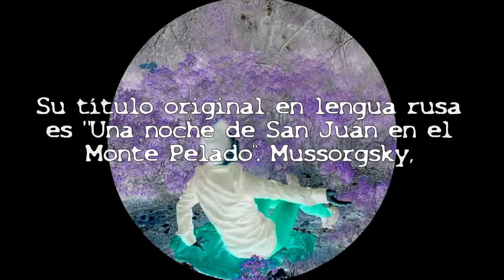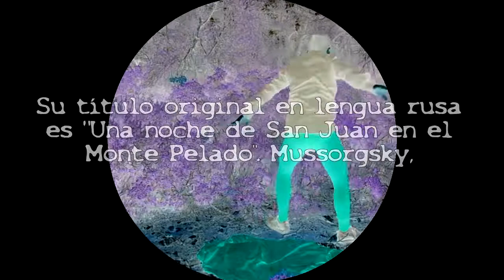EROS RECIO baila MODEST MUSSORGSKY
DANZA POR LA ESPERANZA DE QUE TRAS LA NOCHE LLEGARÁ UN NUEVO DíA. Modest Mossorgsky. "Una noche de San Juan en el Monte Pelado"; Montañas de Navalón, Enguera. Domingo 24 de Junio de 2019.